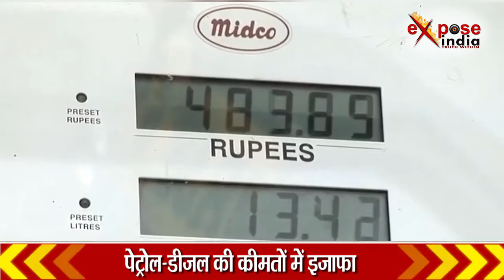कर्नाटक चुनाव खत्म होते ही लगा झटका, प्रेट्रोल-डीजल के दामों में बढ़ोतरी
कर्नाटक में विधानसभा चुनाव के लिए मतदान होने के बाद पेट्रोल की कीमत में 17 पैसे जबकि डीजल के दामों में 21 पैसे की वृद्धि की गई हैं। आपको बता दें कि पिछली बार 23 अप्रैल 2018 को तेल कंपनियों में पेट्रो उत्पादों के दाम बढ़ाए थे।  नॉन ब्रैंडड पेट्रोल के बाद 74.63 रुपये प्रतिलिटर से बढ़ाकर 74.80 रुपये प्रतिलिटर किया गया है जबकि नॉन ब्रैंडेड डीजल के दाम 65.93 रुपये प्रतिलिटर से बाढ़ाकर 66.14 रुपये प्रतिलिटर किया गया है।